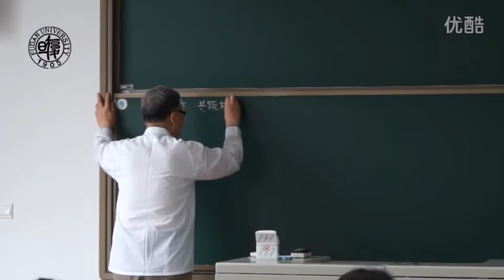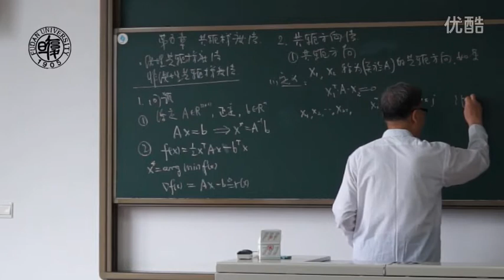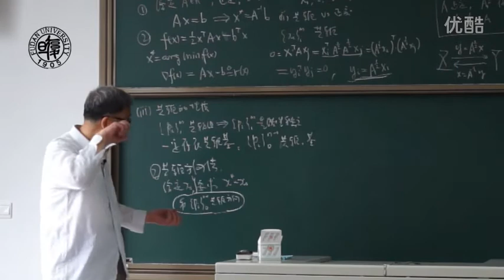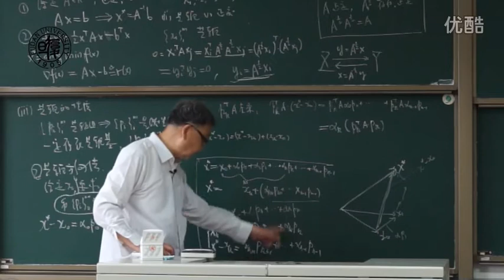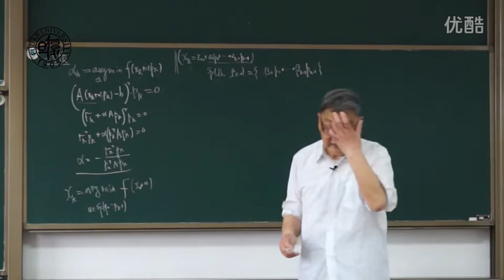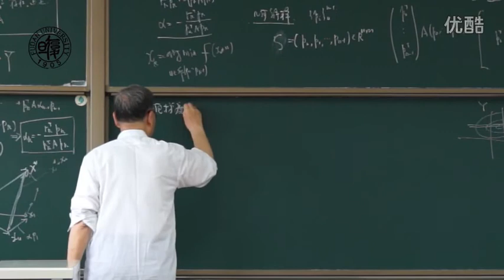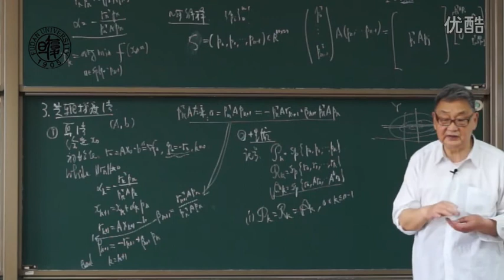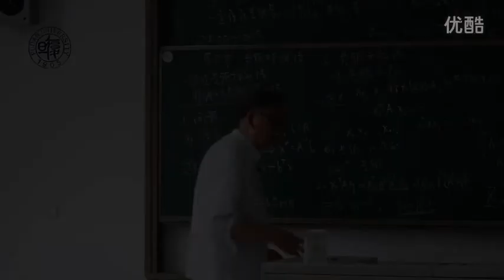Lecture 10 非线性共轭梯度法1